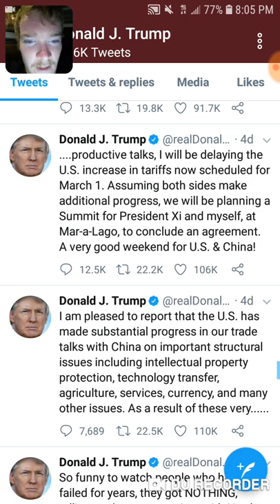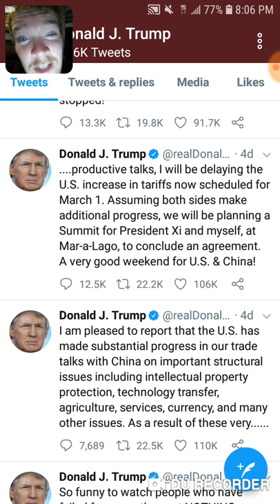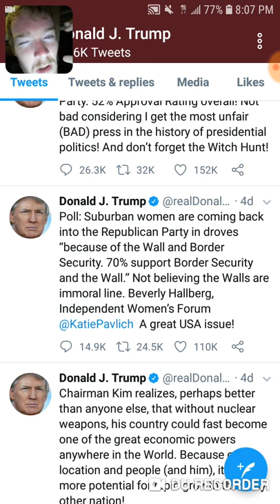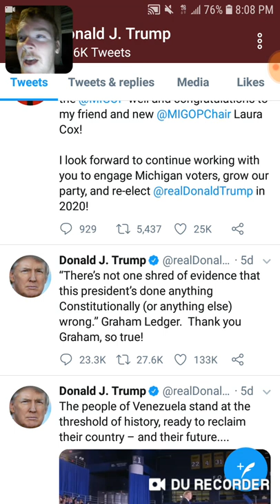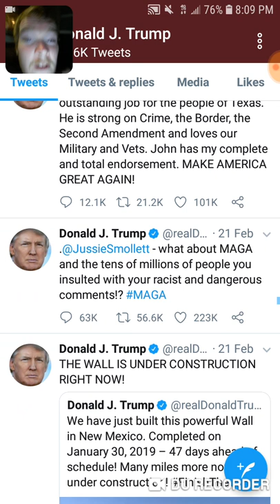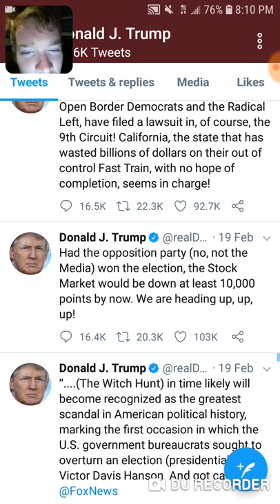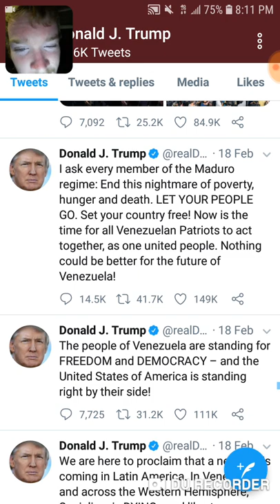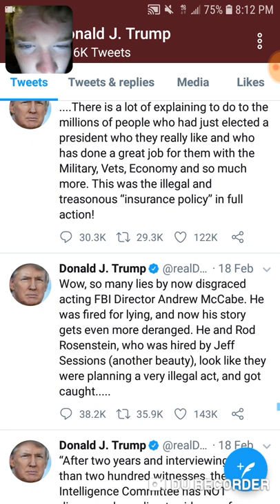Dumb Donald "The Cancer" Trump Tweets #2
This is the second installment of Donald Trump dumb tweets and boy are there some dumb ones that just kill IQ.